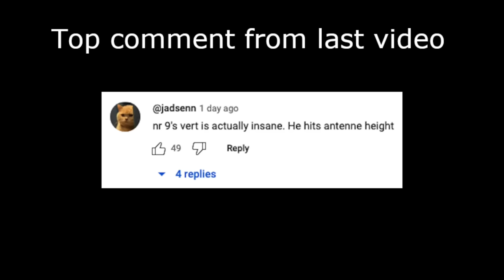Stanford vs CSUN Men's Volleyball 2024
Stanford wearing white CSUN wearing black